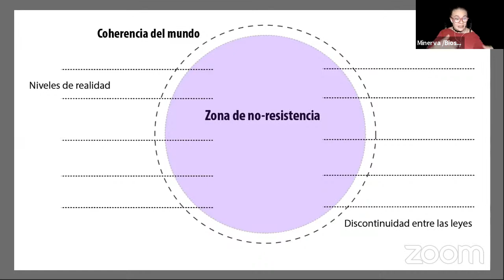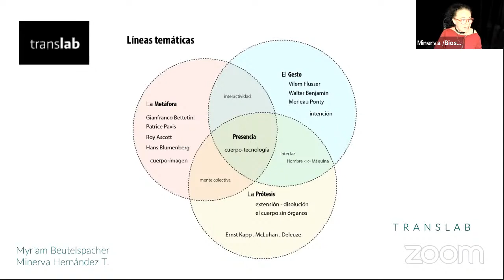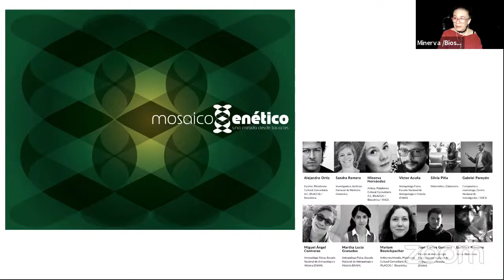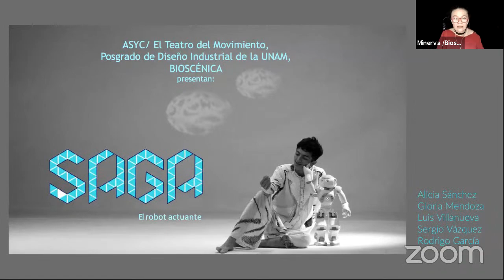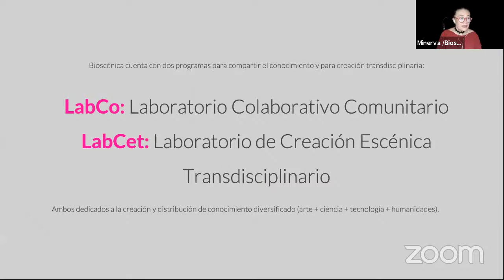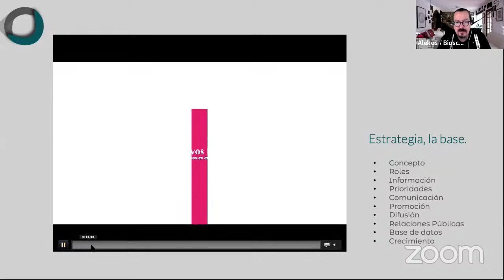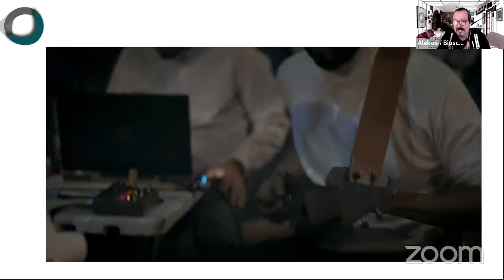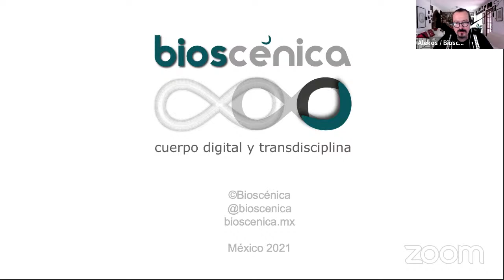Flash Act | Masterclass | Bioscénica 20 años de prácticas inter y transdisciplinarias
Como parte de los eventos en línea del proyecto Flash ACT,  nos acompañan Minerva Hernández Trejo y Alejandro Ortiz González, miembros de  Bioscénica. Compañía que conjuga artes, ciencia y tecnología, aplicados en diferentes  escenarios.
Minerva y Alejandro darán una plática pública sobre 20 años de prácticas inter y transdisciplinarias en  Bioscénica.